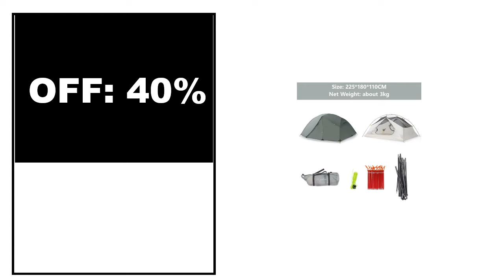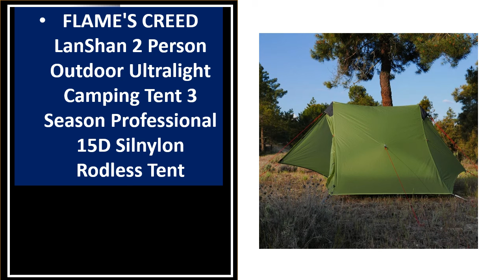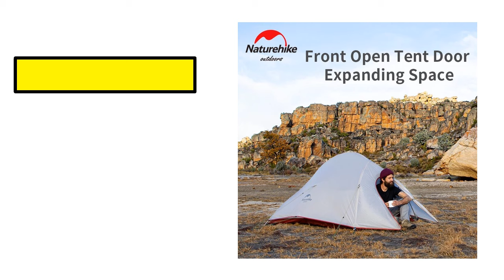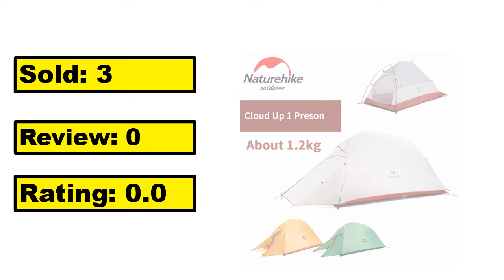TOP 5 Best Camping Tent Review 2024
5. 2 Person Camping Tent Quick Automatic Opening Tent for Picnic Beach Sunscreen

4. 4-5people Tent Waterproof Automatic One-touch Ultralight Portable Folding Beach

3. Speed Open 1s No Need To Set Up Outdoor Tent Polyester Spring/summer

2.New Pyramid Tent With Snow Skirt Ultralight Outdoor Camping Teepee With A Chimney

1.1 Person Outdoor Hiking Tent Ultra Light Waterproof Camping Tent Portable New Backpacking